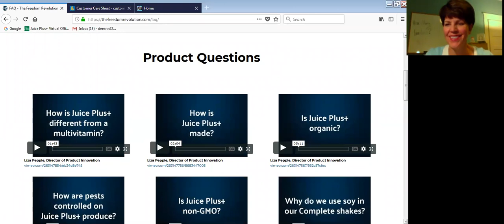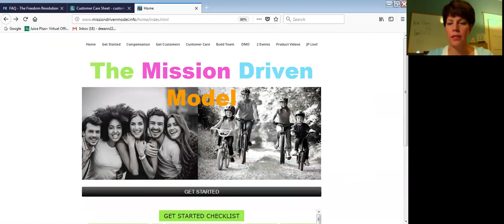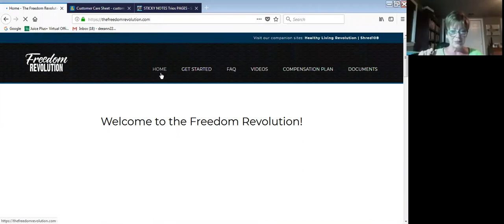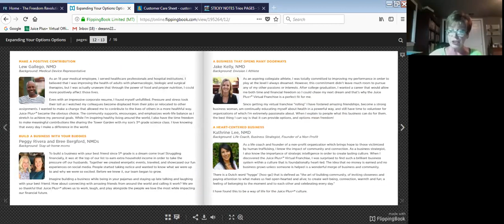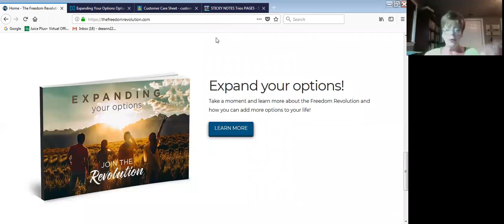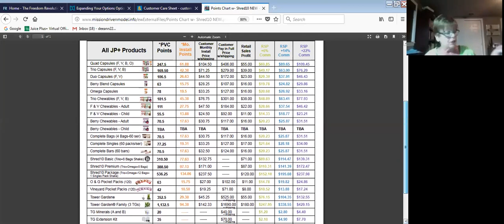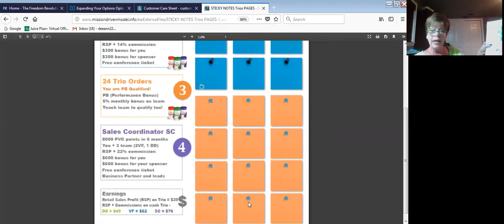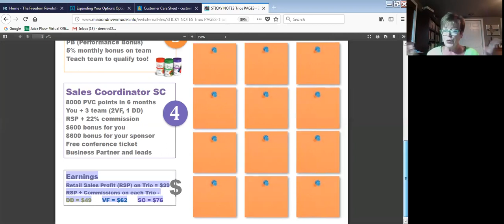MP Team Zoom Call - Happy Healthy Business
June 4th, 2018 Happy Healthy Business